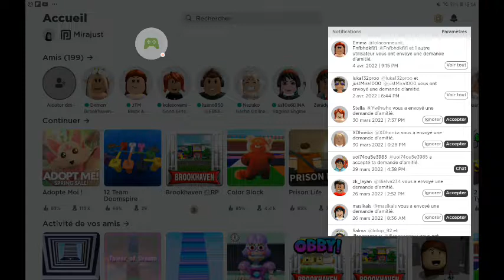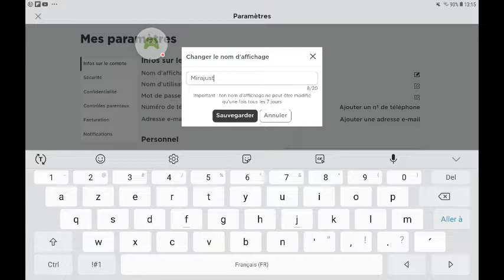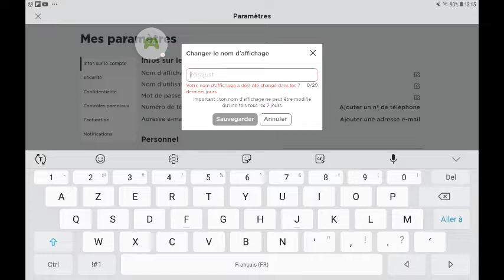comment changer son nom d'utilisateur dans roblox !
Roblox